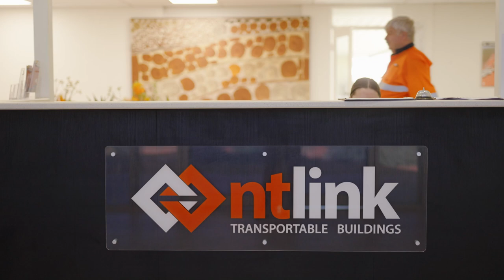Territory Resources - Meet Tony.